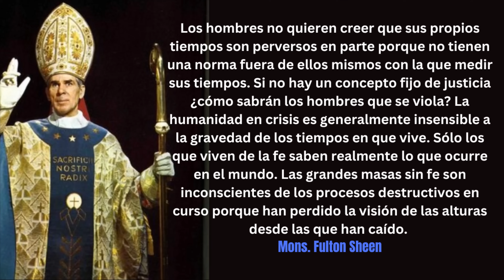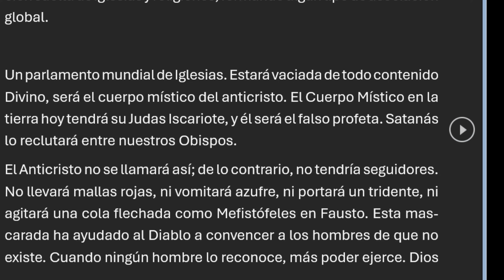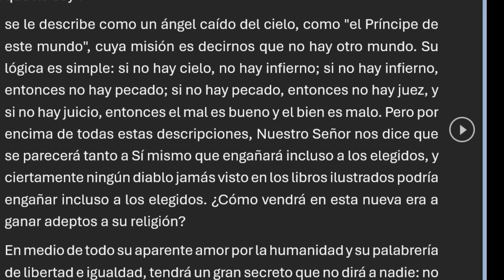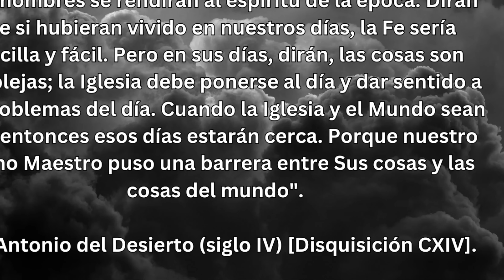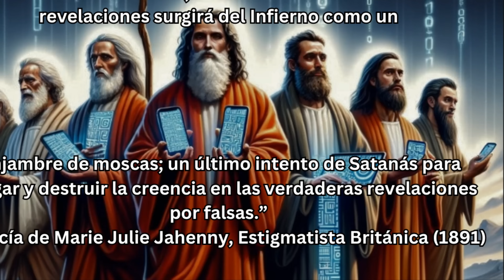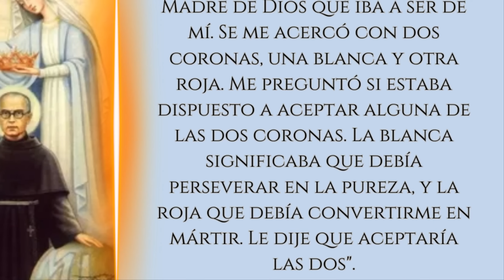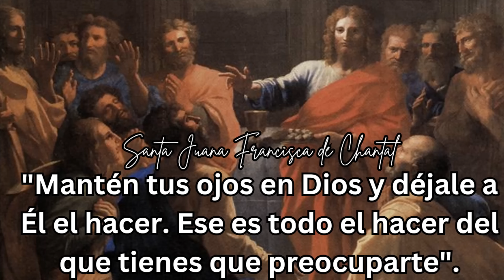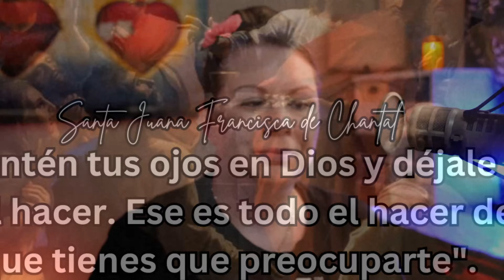🚨Las Profecías y su Lugar en Nuestra Vida Espiritual | El Caso de San Maximiliano Kolbe